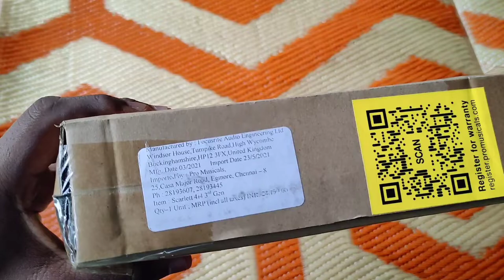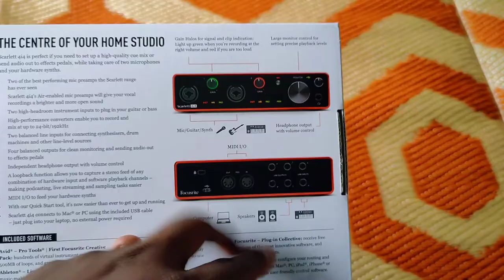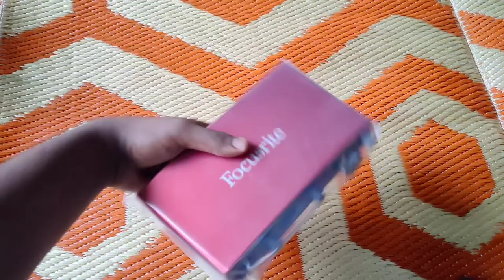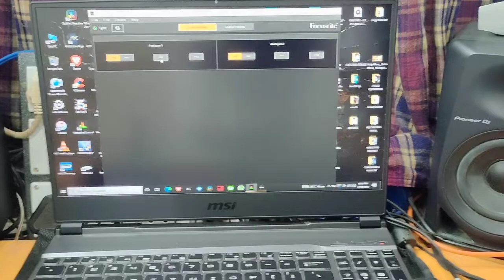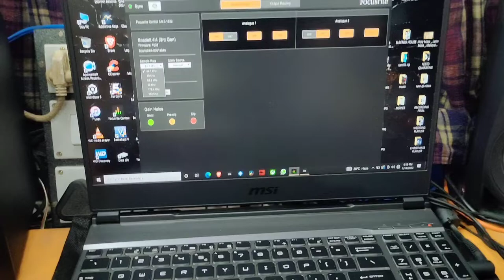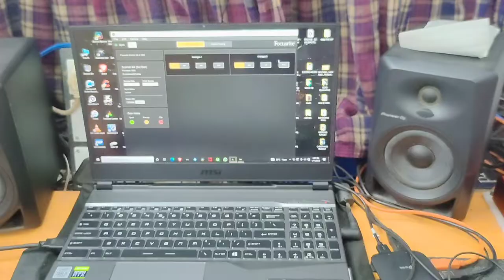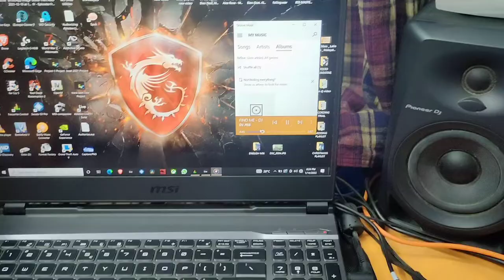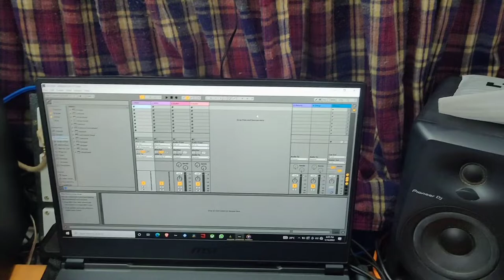UNBOXING FOCUSRITE SCARLET 4i4 | AUDIO INTERFACE | SOUND CARD | MUSIC HOME STUDIO | REVIEW | HCS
Hey Guys,

I am Back with a New Unboxing Video, Unboxing FOCUSRITE SCARLET 4i4 Audio Interface/Studio Sound Card.Hope You Enjoyed This Video.

Gadgets & Equipments I Use 🔌

 💻Laptop : MSI GP 65 10 SEK

🎛️ DJ Gear : DDJ 1000 SRT

🔊 Monitor Speakers: Pioneer DJ DM-40

🎧 Headphone:Pioneer DJ HDJ X-5

🎹 Midi Equipment:Novation LaunchPad Pro

🖱️ Gaming Mouse : Logitech G102

⌨️ Gaming Keyboard : Reddragon Shiva 512

🎙️ Studio Microphone : Akg P 420

📼 Audio Interface : Focusrite Scarlet 4i4

🎹 Midi Keyboard: Novation Launchkey Mk3 61(Keys)

🖥️ Monitor : BENQ EW 2780 "27" Inch

🖲️Usb Hub:TP Link 4 Ports Usb 3.0

🎧 Music Earphones: Apple Earpods 3.5mm

Hard Drive: WD My Passport 2TB,My Passport 1TB

🎹 Music Keyboard : Yamaha PSR I 455

___________________Software_______________

Music Production : Ableton Live 11

Video Editing : Davinci Resolve Studio 17

Graphic Desighn : Canva,Pics Art, Photoshop

For Promotional Or Unboxing Riviews Contacts Us

✅ FESTO QUARENTINE DJ MIX

✅ BOLLYWOOD MIX

✅ VERSUS MIXES

✅ UNBOXING VIDEO

✅GAMING VIDEO